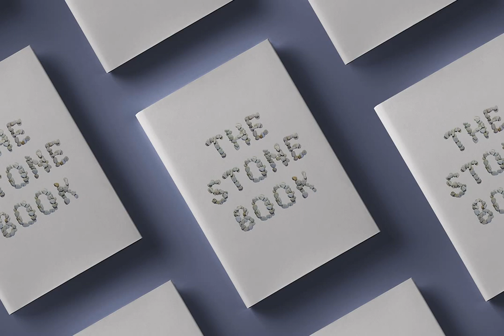Download Spa Stones Font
Unveiling the elegant and contemporary Spa Stones SVG Font—trained in high-definition OpenType-SVG, promising to instill your designs with a rare sophistication. This aesthetic creation, available exclusively at YouWorkForThem, houses an intriguing ensemble of uppercase alphabets, numbers, and rudimentary punctuation, towering at an impressive 800 pixels.

Set to redefine your design experience, the Spa Stones SVG font, imbued with the lavishness of color bitmap fonts, glistens in the realm of compatible applications—Photoshop CC 2017, Illustrator CC 2018, or Procreate 4.3 (or later versions). With OpenType-SVG's coronation as the industry-standard, it's opportune to make colour fonts the linchpin of your favorite software and hardware. (For a detailed enlightenment on color fonts,

Fear not, for each character is also available as individual .png files—all 49 keys to your creative kingdom ready to be summoned. Scribed against a transparent backdrop, each high-resolution sculpture measures an impressive 2000x2000px.

Although OpenType-SVG's magnitude refrains from entertaining extended punctuation and language support, all such essential elements are bundled separately in the .png set.

So, witness a new dawn of typographic designs with the Spa Stones SVG Font. Explore, experiment & experience the extraordinary.